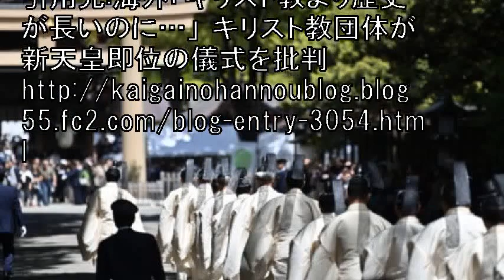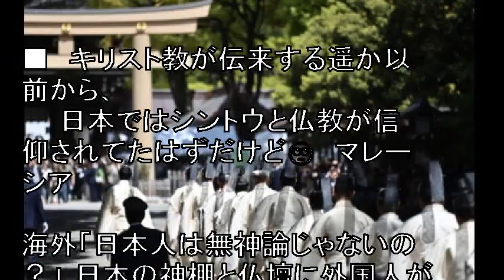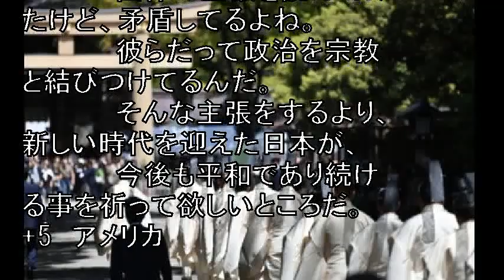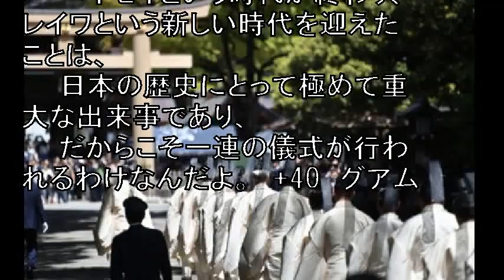海外「キリスト教より歴史が長いのに…」 キリスト教団体が新天皇即位の儀式を批判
国内のキリスト教の教団などが先日、都内で記者会見を行い、

新天皇即位に関する一連の儀式が政教分離の原則に違反し、

また国家神道の復活に繋がると主張しました。

なお、信教の自由と政教分離原則を規定した憲法第20条の内容は以下。

引用元:海外「キリスト教より歴史が長いのに…」 キリスト教団体が新天皇即位の儀式を批判

【関連動画】

外国人衝撃!!ロシアで日本人サポーター達が取った行動に賞賛が鳴り止まない!!ある光景を世界中のメディアが取り上げ大反響!!【海外の反応】

外国人衝撃!サッカー日本代表とコロンビア代表のサポーター達の振る舞いに世界中が大絶賛!W杯2018【海外の反応】

音楽、画像

Ebina